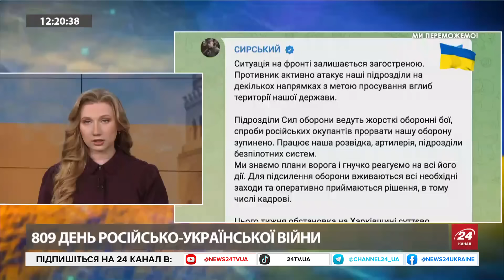Потужні ВИБУХИ у Бєлгороді: Під ЗАВАЛАМИ росіяни / ЩОЙНО! Важлива заява СИРСЬКОГО / Мітинг у ТБІЛІСІ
Сергій Хлань, депутат Херсонської обласної ради, розповів, як минув цей тиждень в області, чи стали обстріли інтенсивнішими та про вплив російської пропаганди.

Валентин Васянович, режисер, обговорив прем'єру фільму «Відблиск».